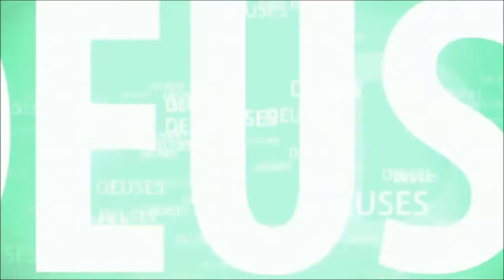MAGUDI, A SERPENTE DE SHIVA - ESPETÁCULO SHIVA RATRI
O SENHOR SHIVA É O BEM QUERENTE DE TODAS ENTIDADES VIVAS. MAGUDI É UMA NAJA QUE É MUITO QUERIDA POR ELE.